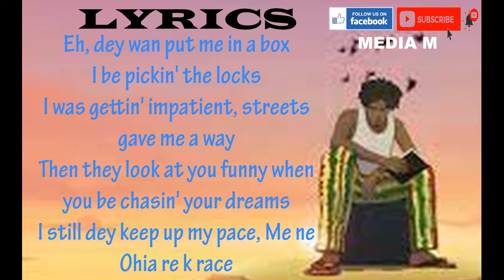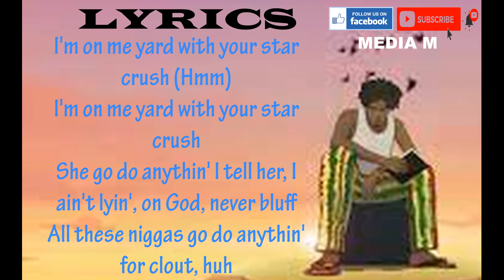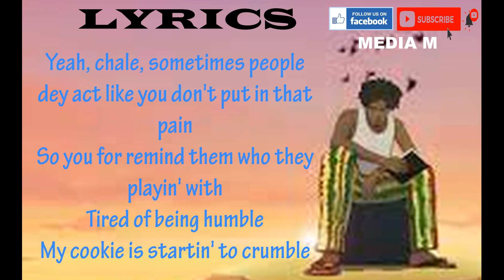Kwesi Arthur & Bigg Homie Flee| DRAMA | Son of Jacob Album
You dey record? Tabil, Tabil
Record? Okay
Uh

I'll take on any of you niggas if you try bring me dishonour
Any of you niggas and I put that on my mama
Any of you niggas, ain't nobody want no drama, oh, no
Wo aa wo kasa makyi a wo nntumi nka m'anim no wo y3 bitch (Bitch ass nigga)
I've been doin' overtime, I'm tryna get rich
Been flyin' across the world, lifestyle, this is it, oh, no

Eh, dey wan put me in a box
I be pickin' the locks
I was gettin' impatient, streets gave me a way
Then they look at you funny when you be chasin' your dreams
I still dey keep up my pace, Me ne Ohia re k race
See, dey call me broski but cross me, you fakers for lost, g
S3 mo di mo kokonsa aa, don't you dare involve me
What I do for the homies, I deserve a trophy
Nso nipa Dasani mp3 nokor3

I'm on me yard with your star crush (Hmm)
I'm on me yard with your star crush
She go do anythin' I tell her, I ain't lyin', on God, never bluff
All these niggas go do anythin' for clout, huh
Ewurade gye me na mebr3 oh, shouts to Twitch
Atamfo enya me but w) boa this can't be it
S3 wo br3 na s3 wonya a, that shit be lit
They be tryna keep me down nso mente

Wo a wo kasa makyi a wo nntumi nka m'anim no wo y3 bitch (Bitch ass nigga)
I been doin' overtime, I'm tryna get rich
Been flying across the world, lifestyle, this is it, oh, no

Yeah, chale, sometimes people dey act like you don't put in that pain
So you for remind them who they playin' with
Tired of being humble
My cookie is startin' to crumble
Ten toes, ten toes, never flinch, never fold
Ten toes, ten toes, goals over hoes
Ten toes, ten toes, these niggas soft like ntos

Ground up, chale
Grr, bow
Hol' on